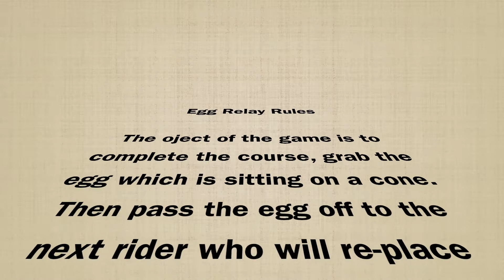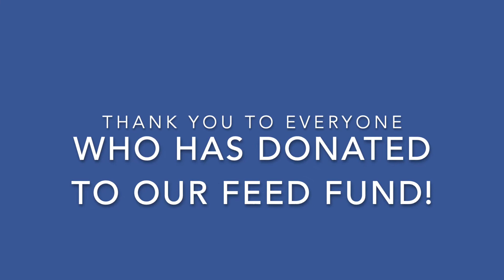Majoda Egg Relay - April 2020